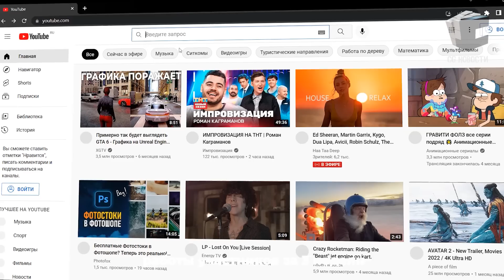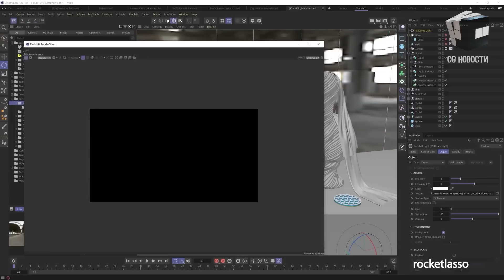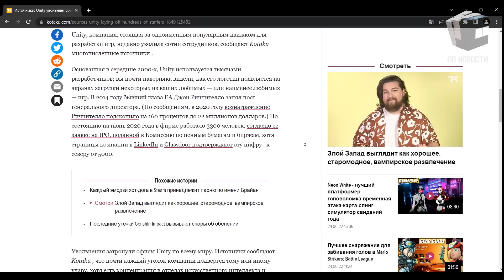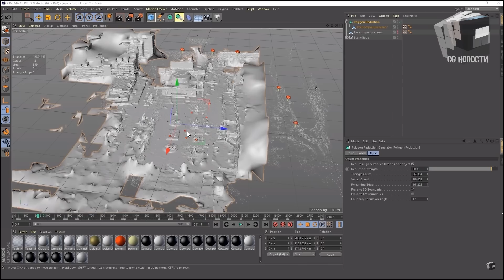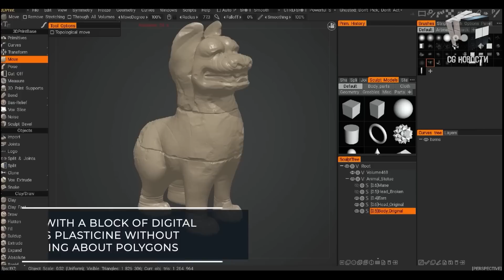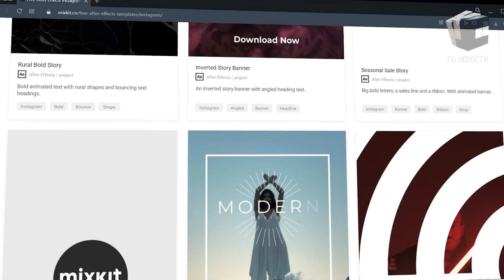CG НОВОСТИ. 3Dstart. Гайд по анимации. Open AI учит нейросеть играть в Minecraft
Сегодня в выпуске:
- бесплатный гайд по анимации для Unreal Engine
- мощный аналог фотограмметрии от Nvidia
- 3DCoatPrint для 3d печати

0:00 - Привет друг
0:15 - Бесплатное обучение от JCenterS по трем CG направлениям
2:06 - Maxon выкатили Cinema 4D S26.1
2:38 - Boris FX выпустил Continuum 2022.5
3:02 - Бесплатные HDRI неба от MattePaint
3:22 - Бесплатное руководство по анимации в Unreal Engine
3:48 - Twinmotion 2022.2 Preview 2
4:12 - Unity увольняет сотрудников
4:32 - Adobe Character Animator 22.5
4:49 - NVIDIA выпустила 3D MoMa
5:46 - Omniverse XR 2022.1
6:14 - Создание материалов с DALL-E 2 и Substance
6:30 - 3DCoatPrint для 3d печати
6:56 - Сток с бесплатными звуковыми эффектами, шаблонами, музыкой и проектами
7:24 - Open ai обучила нейросеть игре в Майнкрафт
7:44 - AR-линзы Mojo Vision
8:14 - Шоурил с VFX разбором второго сезона Ведьмака
8:33 - Разбор одной из серий Любовь, Смерть и Роботы
8:47 - Вдохновение

Сток с бесплатными звуковыми эффектами, шаблонами, музыкой и проектами для Афтера, премьер про, файнал кат про и давинчи резолв